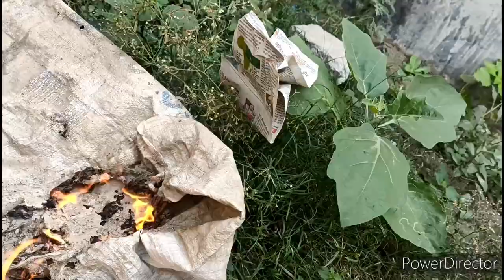Hair Spray Se Full Msti🤣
EXPIRED HAIR SPRAY SE FULL MSTI
IN GROUND ALAG HI
EXPERIENCE THA
FIRST TIME